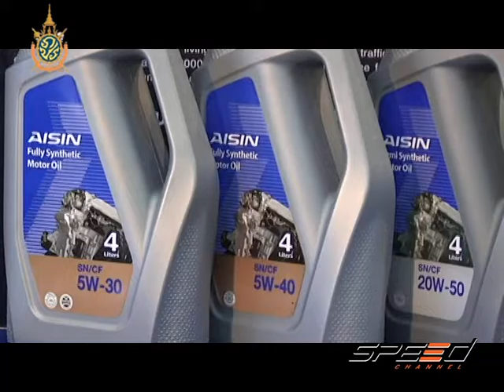Speed Talk OA 07 07 2016 (4/5)